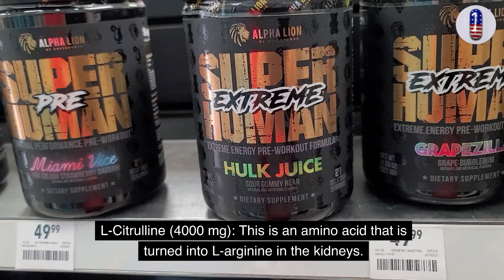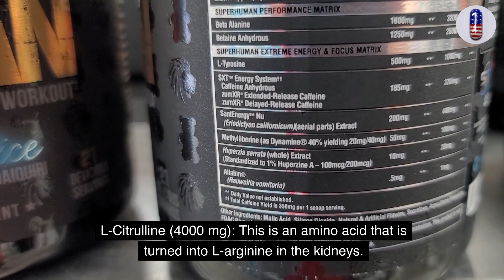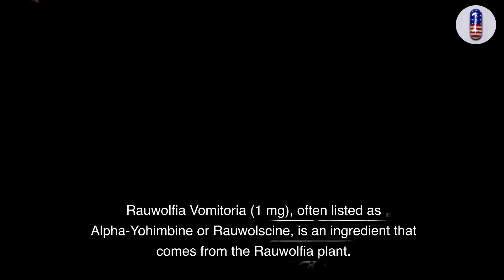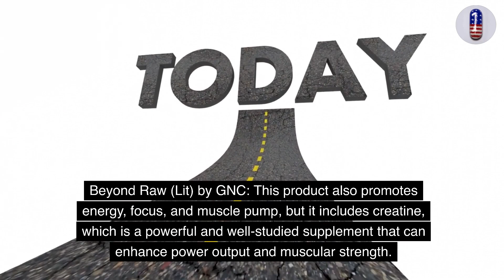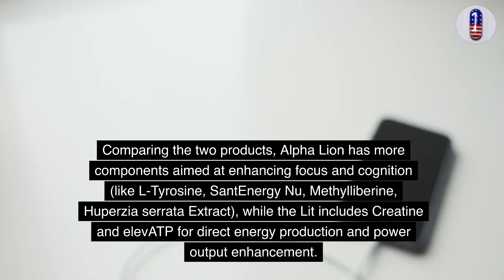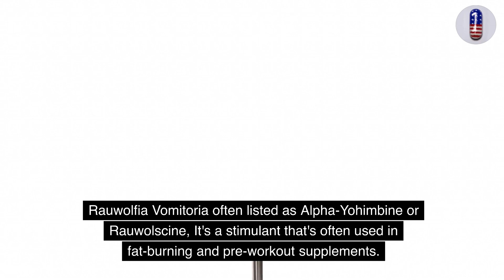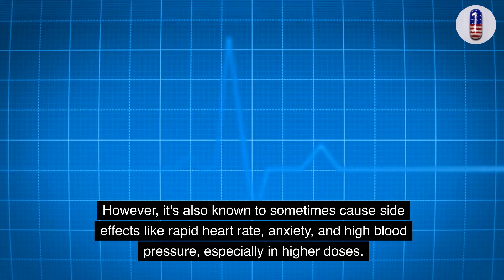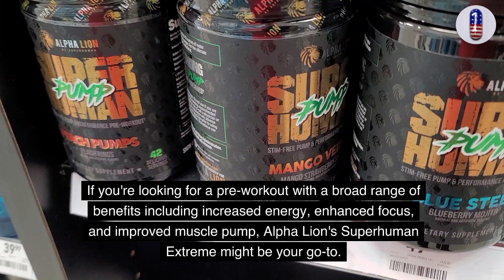Superhuman Extreme vs. Lit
"Get ready to power up your workouts as we dive deep into the world of pre-workout supplements, comparing the mighty Superhuman Extreme and the energetic Lit pre-workout powders! In this video, we'll break down each product ingredient by ingredient, discussing their benefits, effectiveness, and how they can help you achieve your fitness goals.